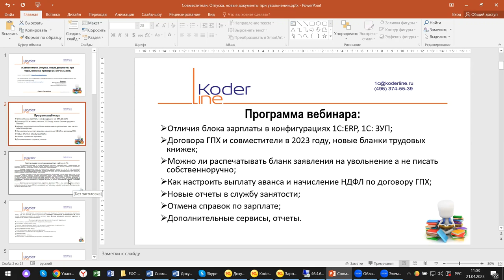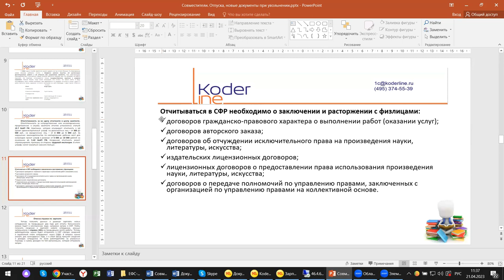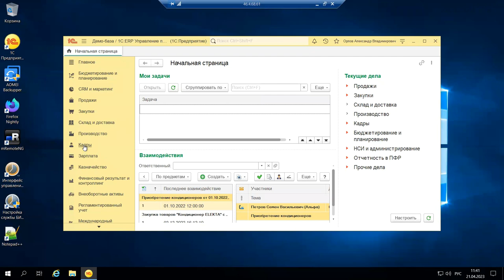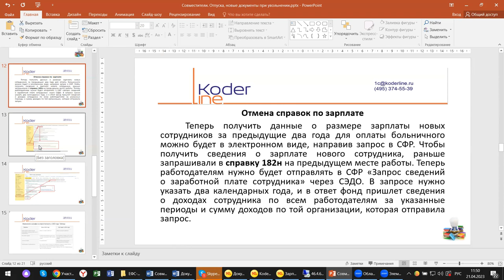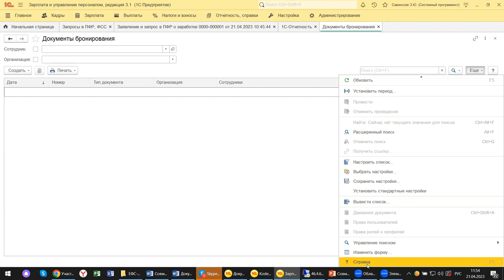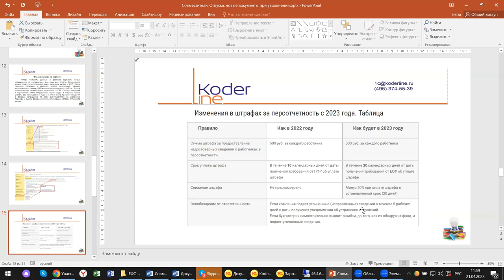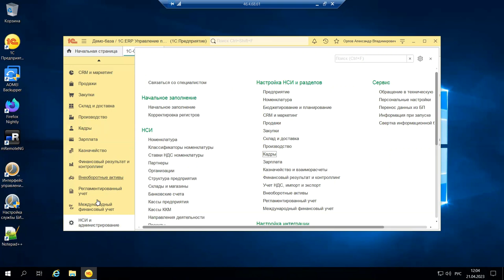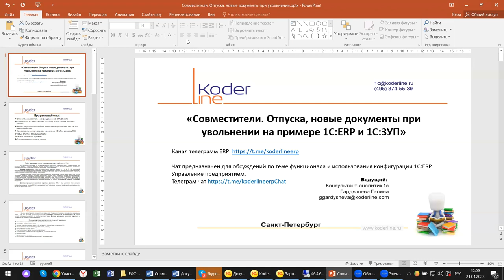Вебинар «Совместители и ГПХ. Отпуска, новые документы при увольнении на примере 1С:ERP и 1С:ЗУП»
Компания «Кодерлайн» провела вебинар «Совместители и ГПХ. Отпуска, новые документы при увольнении на примере 1С:ERP и 1С:ЗУП»

Описание
После объединения фондов прошло уже почти 3 месяца, однако у кадровых работников и у бухгалтеров вопросов по-прежнему много. В связи с изменением налогообложения договоров ГПХ сотрудников все чаще принимают именно на условиях гражданско-правовых договоров. Как правильно оформить документы на такого сотрудника, в чем отличие от обычного трудового договора, чем такой договор интересен работодателю, как такого сотрудника уволить - будем сегодня разбираться на примере 1С:ERP, 1С: ЗУП.

Программа
1.       Отличия блока зарплаты в конфигурациях 1С:ERP, 1С: ЗУП;

2.       Договора ГПХ и совместители в 2023 году, новые бланки трудовых книжек;

3.       Можно ли распечатывать бланк заявления на увольнение а не писать собственноручно;

4.       Как настроить выплату аванса и начисление НДФЛ по договору ГПХ;

5.       Новые отчеты в службу занятости;

6.       Отмена справок по зарплате;

7.       Дополнительные сервисы, отчеты.